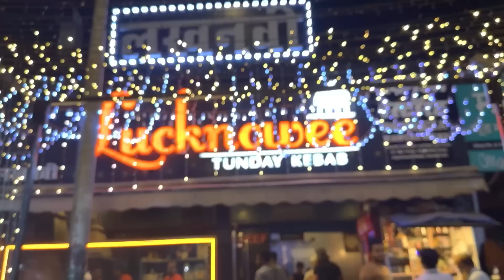HALEEM KHANE GAYE THE YEH SHOPPING KARNE LAGI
ATOM Whey Protein Isolate - 1kg - Mango Delight Flavor

Vlog shot on iPhone PRO
My laptop for Edit Macbook Air M1